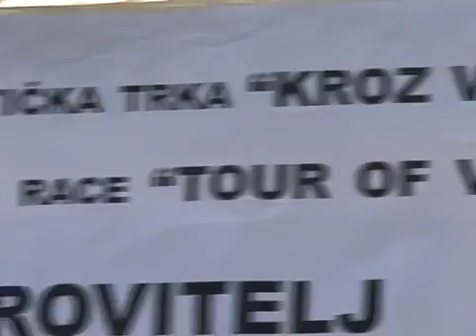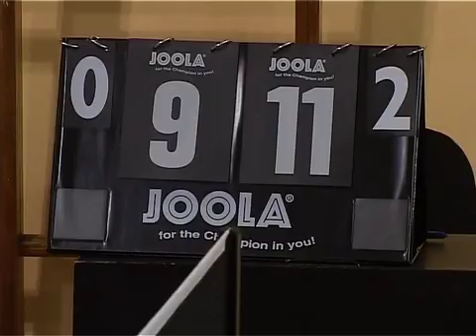Sport-les - 2011.09.10.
- Szabadka Nagydíja, nemzetközi kerékpárverseny